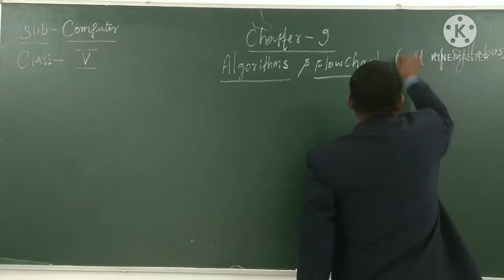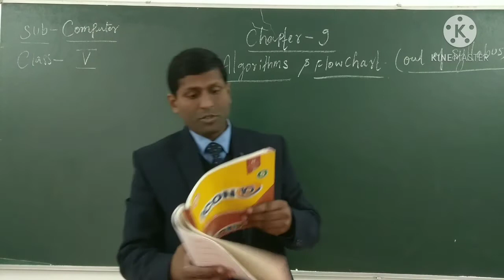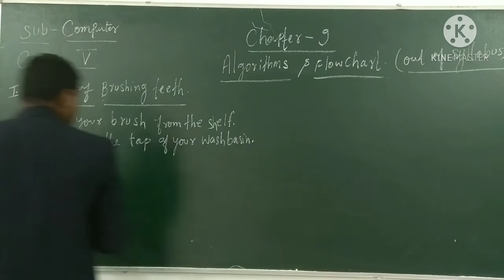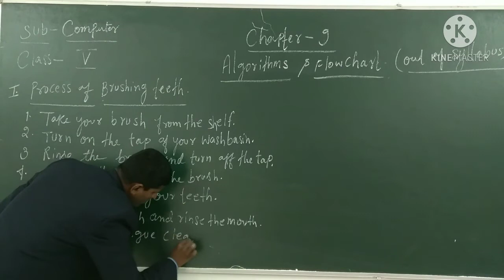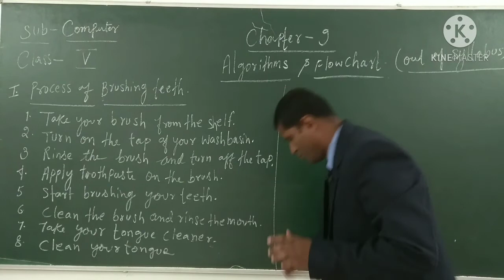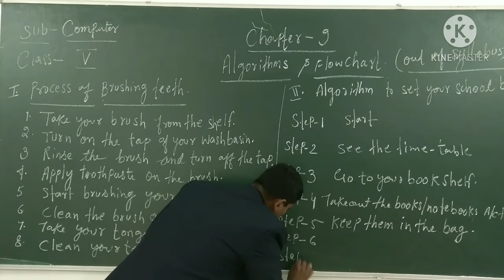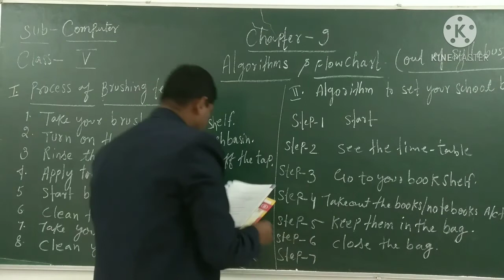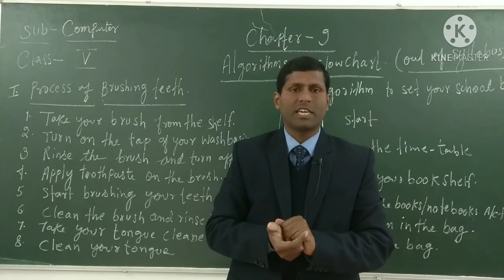4 January 2021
ALGORITHM